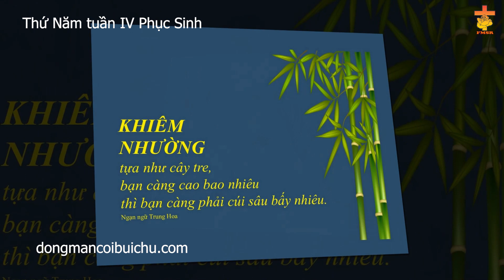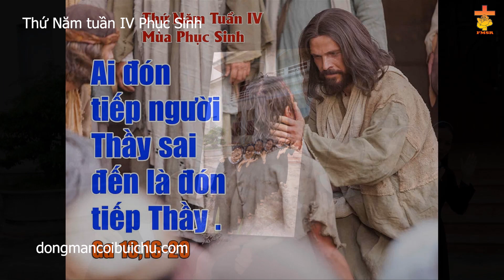THỨ NĂM TUẦN IV PHỤC SINH DÒNG MÂN CÔI